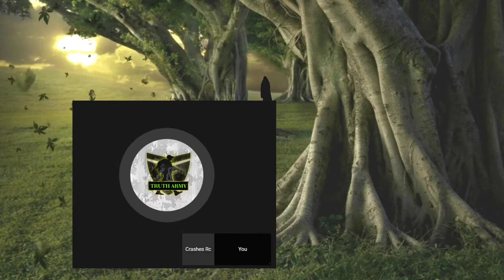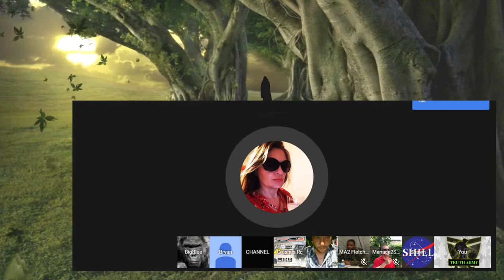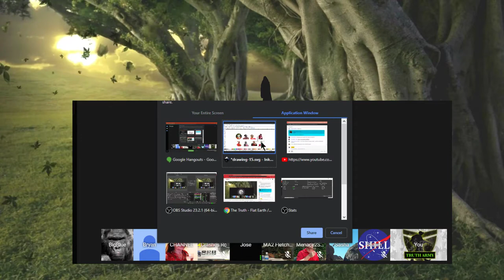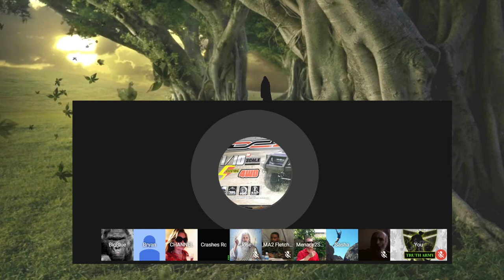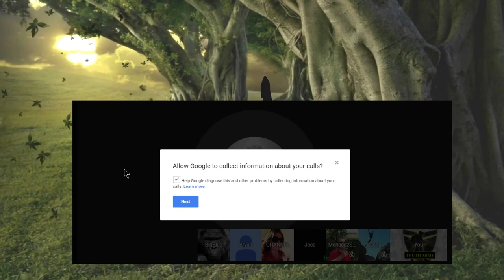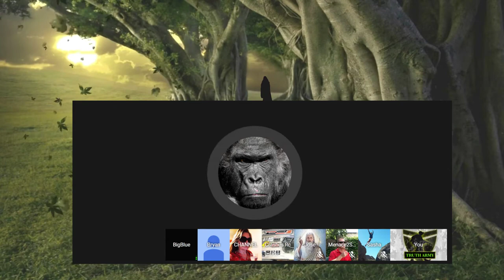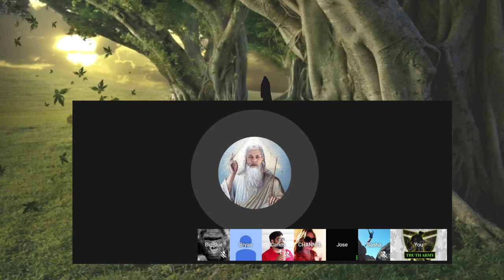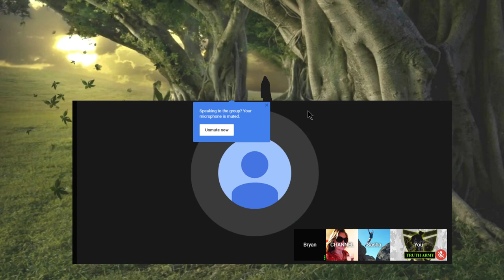The Truth - Flat Earth / Globe Earth RUMP CHALLENGE WINNERS , OPEN PANEL OPEN TOPIC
Every Donation is very much appreciated and only used to bigger the stream and the content shared.

CHECKOUT The New Solution to youtubes Censorship,
video watching/uploading PLATFORM. created by a truther ..
(easy site to navigate and upload, live stream,embed youtube vids. TRUUTUBE.COM

PANELIST with content to check out